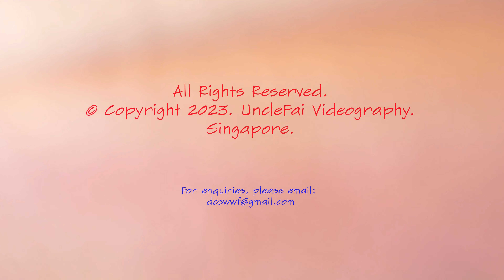Finch-billed Myna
Endemic to Sulawesi, Indonesia. Happened to chance on their mating during a visit to the Tangkoko Nature Reserve of North Sulawesi, Indonesia, resulting in this short, cropped video.